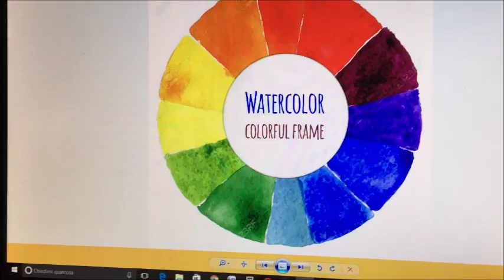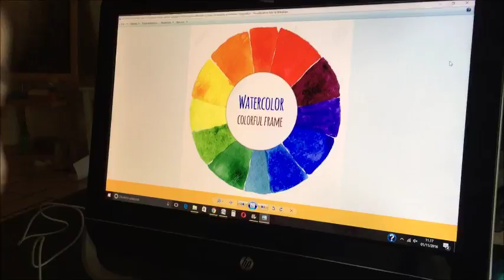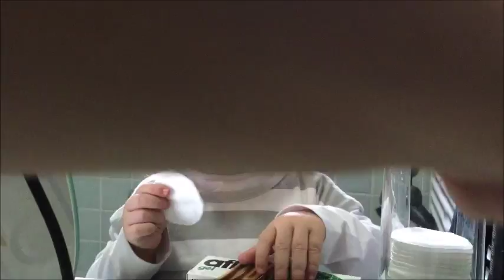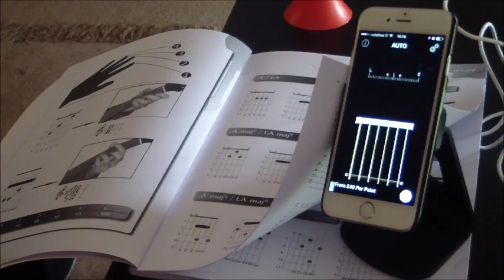Professioniste del makeup - Vlog 1 Novembre 2016 | Alice